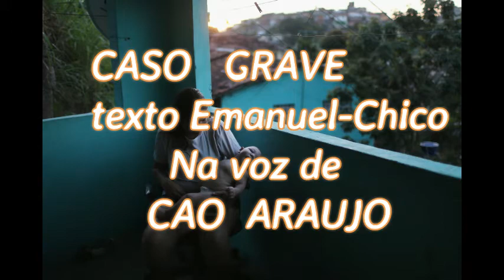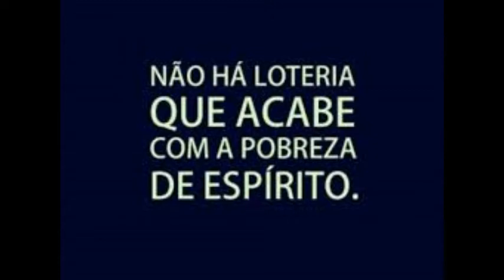CASO GRAVE - texto de Emanuel no livro Ceifa de Luz-na voz de CAO ARAUJO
a MENSAGEM ESCLARECEDORA do Espirito Emmanuel, pela psicografia de Chico Xavier no livro Ceifa de luz. Belíssima colocação de Emmanuel . Cultivar Deus é o primeiro fundamento e juntamente com ele o Amor que nos enriquece a caminhada de ascensão espiritual. Muita Paz, A.Carlos Araujo